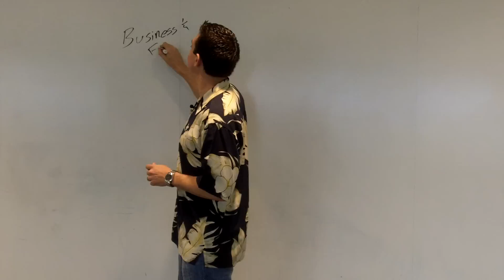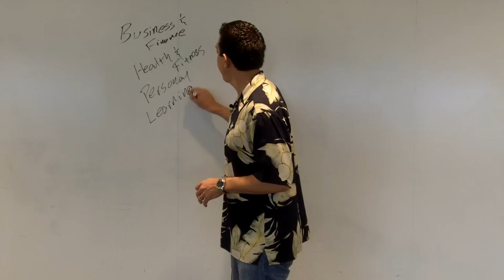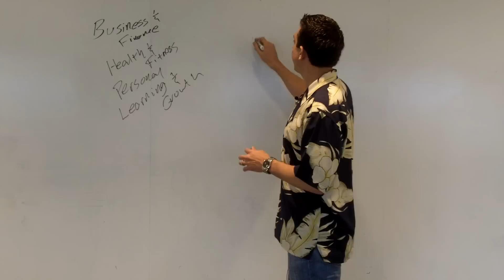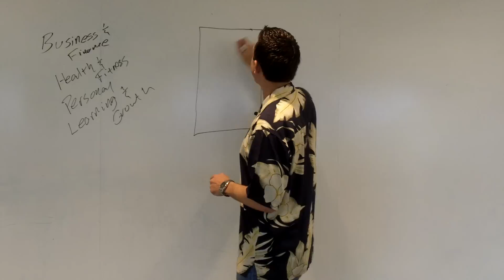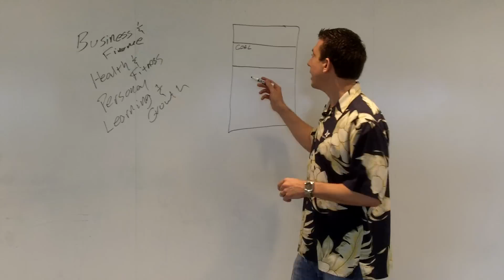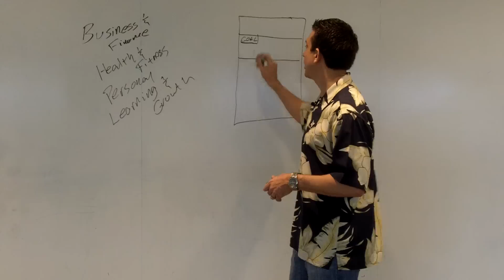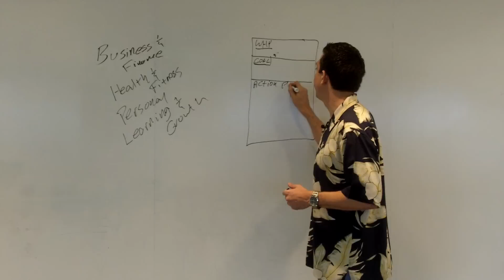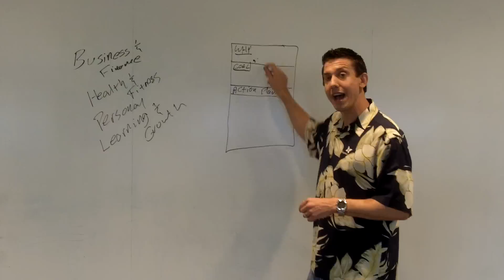Goal Settting - Unemployed Millionaire Style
In this episode of The Unemployed Millionaire Show: An Entrepreneur's Guide o Lifestyle Freedom, Matt Morris shares his goal setting techniques that have allowed him to become an Unemployed Millionaire. Setting attainable goals is an art that must be mastered for anyone who wants to achieve success.

If you want more success and personal development education, to subscribe to The Unemployed Millionaire blog and get a FREE downloadable copy of Matt's Bestselling Audio Program, 7 Secrets to 7 Figures.